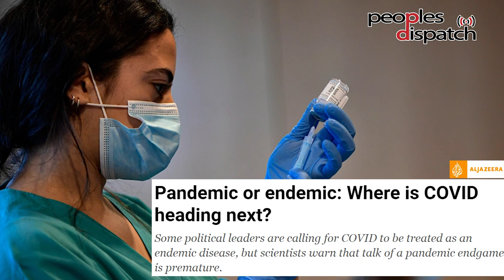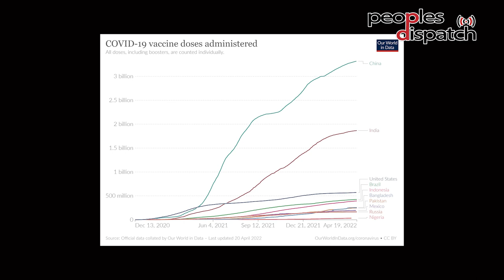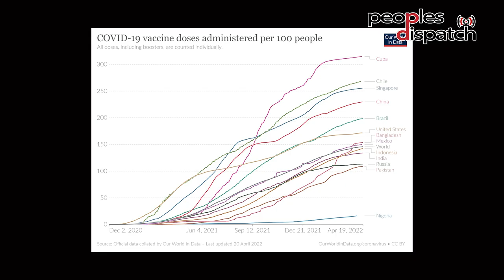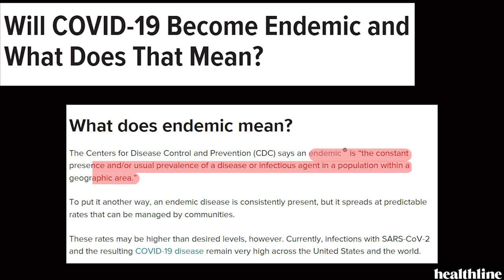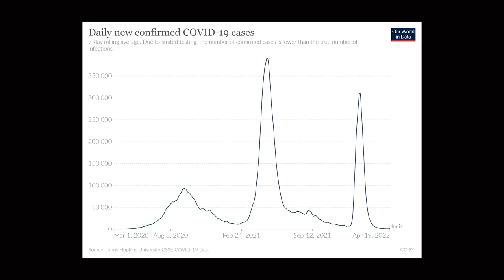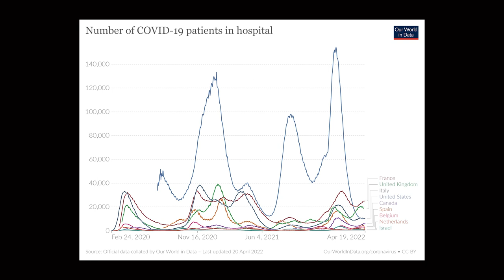Increase in COVID-19 cases and the question of endemicity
Immunologist Dr. Satyajit Rath talks about the recent rise in COVID-19 cases in various countries and what it means. He also explains the question of when COVID-19 can be considered to be in an endemic stage rather than an epidemic stage, and talks about what this means from a public health expensive.